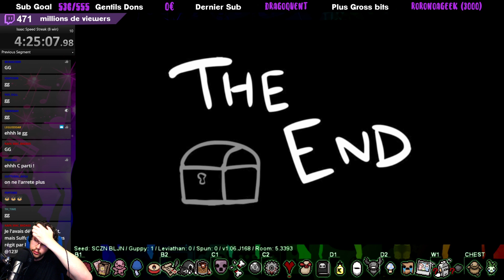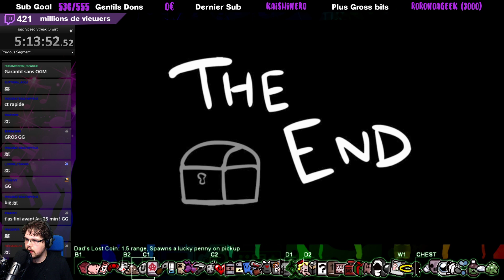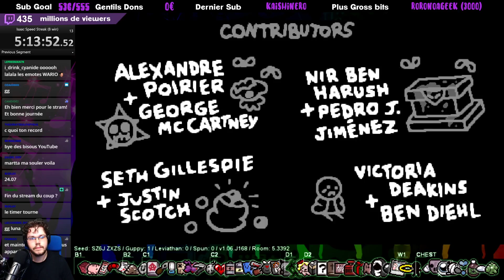Il prend SOY MILK ?! 🕗 Isaac Speed Streak #05 [Binding Of Isaac Afterbirth +]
Nouveau petit "streak" inspiré par une précédente de mes idées ainsi que par les Eden Streak que j'ai pu faire par le passé !

On aime : Isaac en normal, avec le bon D6. Des runs chill et pas trop prise de tête !
On aime aussi : du Eden Streak , faire un max de Win d'affilé avec des runs imposées par le jeu, no reset !
Et on avait déjà testé : Eden Speed Streak, tenter d'aller le plus vite possible dans un Eden Streak, mellant la difficultée de base avec celle du Speedrun.

C'était un peu trop stressant néanmoins le Eden Speed Streak.
Alors l'alliage parfait du Speed Streak et du Relax est né : Isaac Speed Streak !
Gagner un max de parties d'affilées, et le plus vite possible.

Il faudra être stratège, ne pas trop se précipiter mais ne pas trop perdre son temps non plus. Utiliser son D6 a bon escient ! De quoi s'entrainer efficacement et se remettre un peu à niveau niveau skill sur le jeu. Car soyons honnête, j'ai grave perdu en "skill" de jeu. (et cette VOD va le prouver)

Ca n'a rien d'un streak vraiment officiel, c'est surtout pour le fun.
Je n'ai aucune idée de si d'autres gens ont déjà fait cette catégorie par le passé.
Je n'ai même pas encore débloqué tous les objets (flemme pour certains, jsuis pas un completioniste, je m'amuse juste)
Donc pas la peine d'être ultra tatillon et casse bonbons 💜

On attends toujours Repentance aussi. c'est la mort.